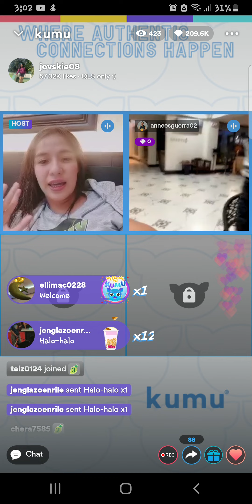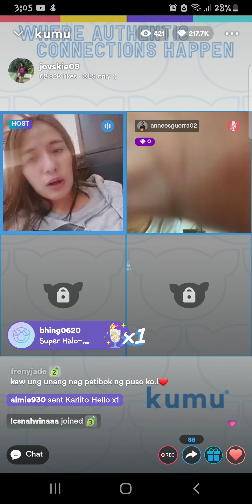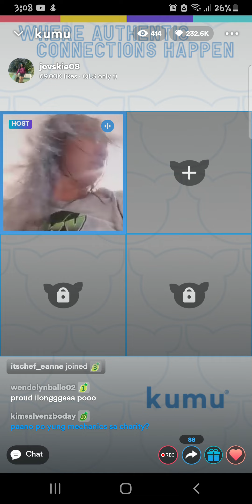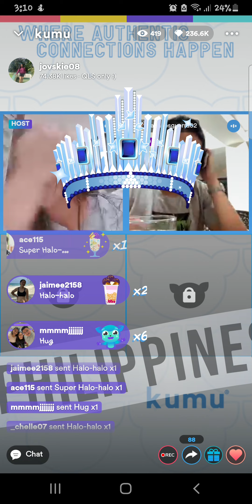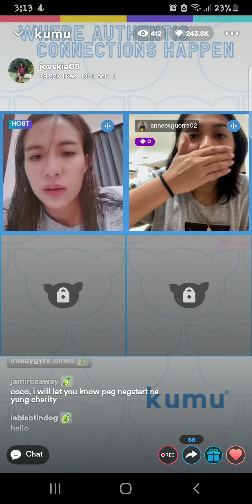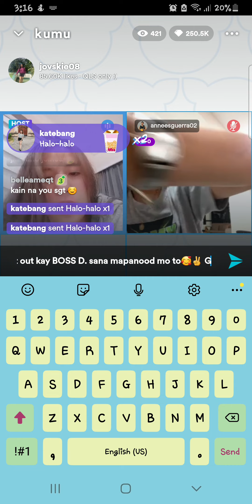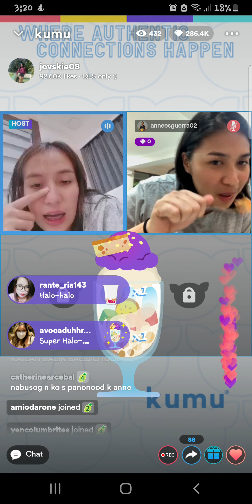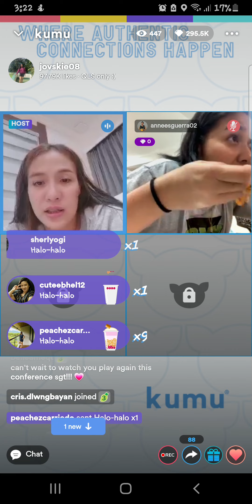Jovelyn Gonzaga nag React na sa GONZAWONG 😍